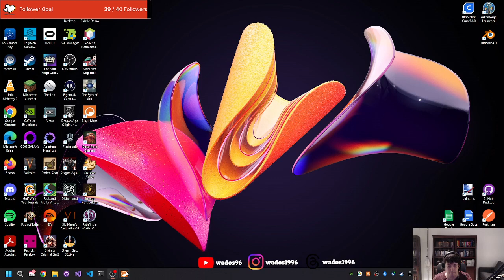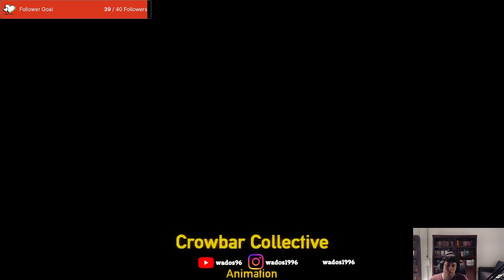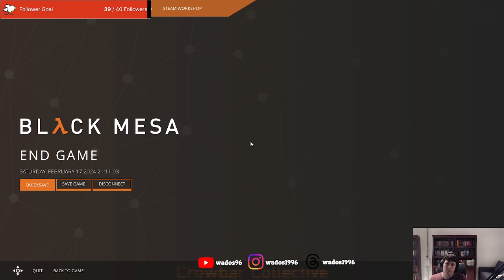Climbing the tower - Half Life: Black Mesa Stream 8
This stream I continue climbing the main tower in Xena. I manage to run into the final boss and complete the game.